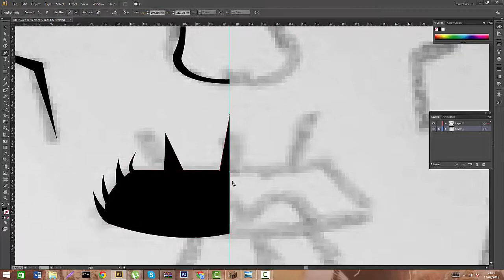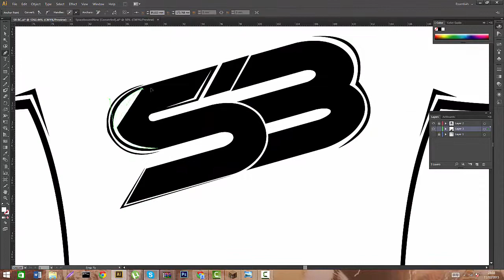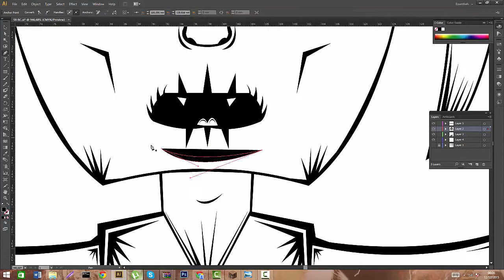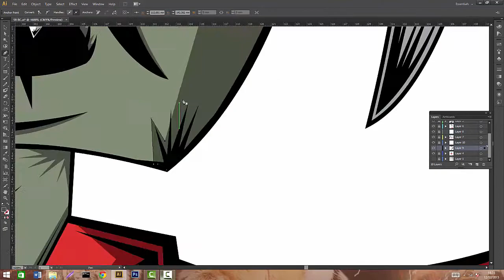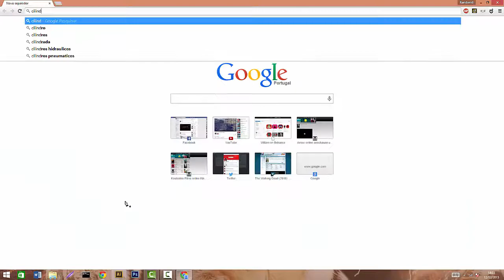Introducing ƒluent WEZC!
Hope you guys enjoy this upload by ƒluent WEZC.